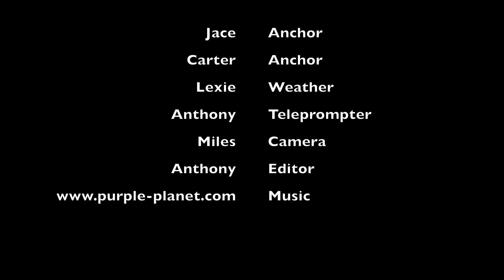3-29-24 South Marshall Minute